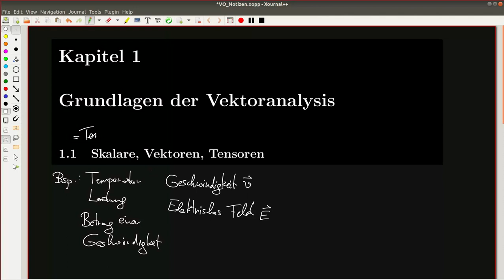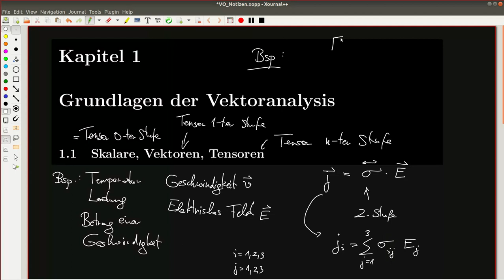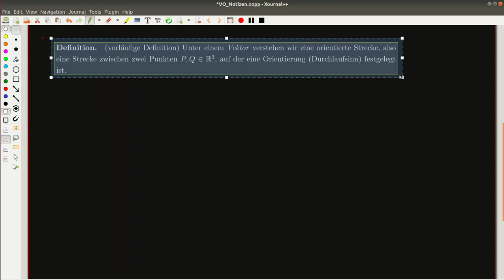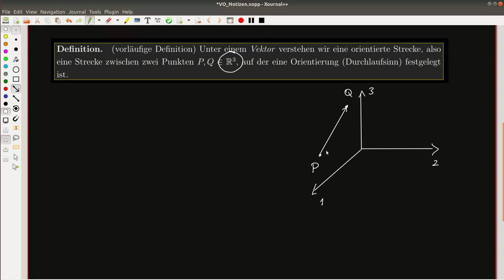Rechnen mit Vektoren, Skalarprodukt (Seiten 1-6)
zur Übung: Aufgaben 1-6 vom 1. Übungsblatt